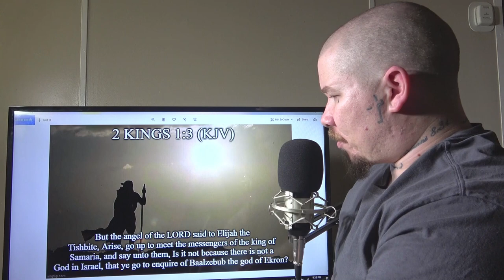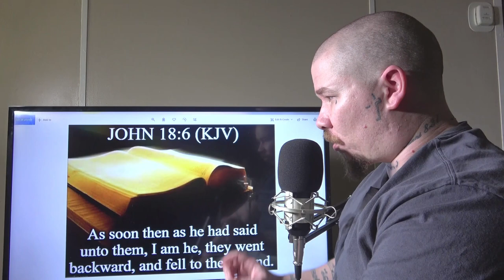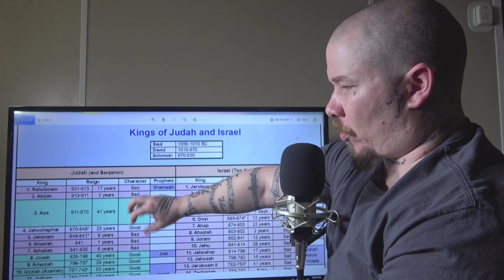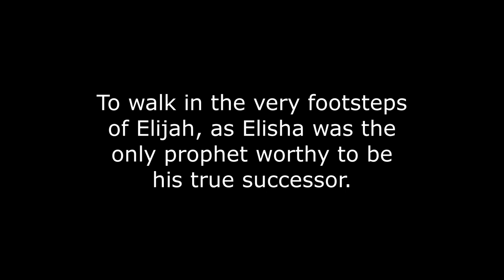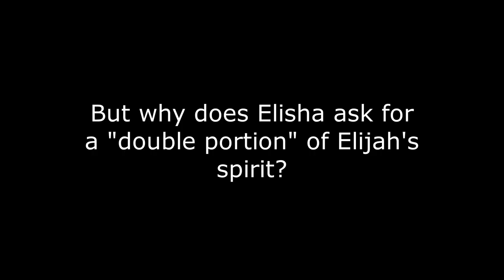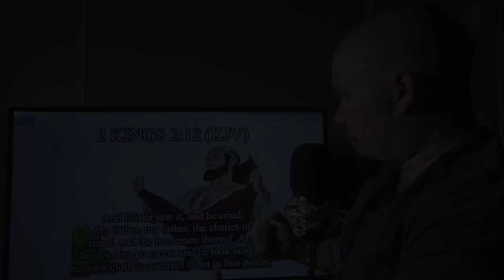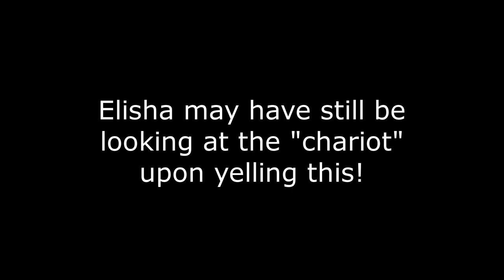Bible Study: 2 Kings 1 & 2 (Elijah taken up in a whirlwind)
; (Elijah is taken up in a whirlwind!)